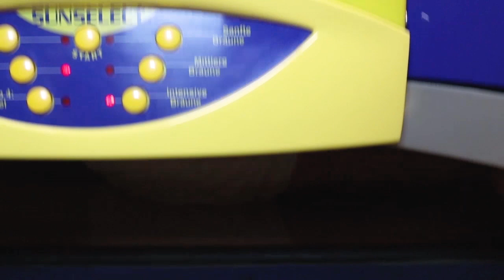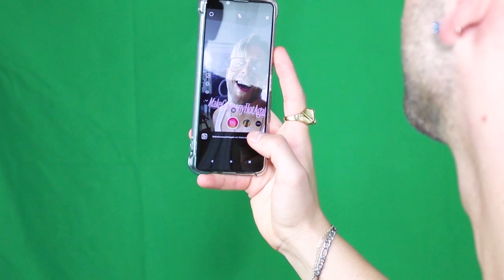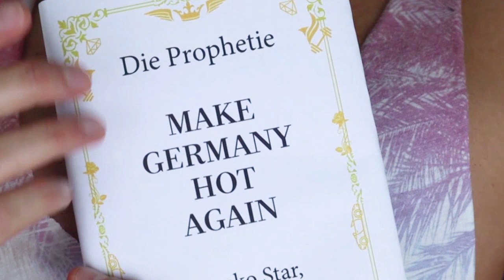Behind The Scenes/Outtakes - "Sonnenbank Saviour" Music Video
Leute hier ist mein Behind the Scenes / Outtake Video wo ich ich durch den Dreh von "Sonnenbank Saviour" führe.

Ich nehme euch, mit einer sexy Voice commentary, mit durch den Dreh zum Musik Video zu "Sonnenbank Saviour". Ich erzähle euch was zu den verschiedenen Vorgängen und Ideen die ich und wir, bei dem Dreh hatten. Vorallem die Aufnahmen im Solarium waren einfach Übertrieben hot , Dank der hotten Seray.